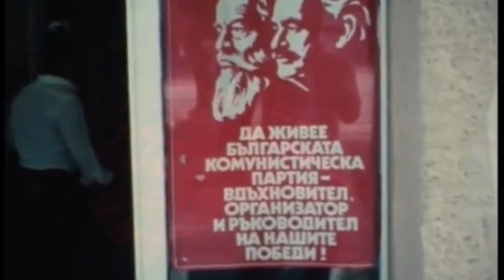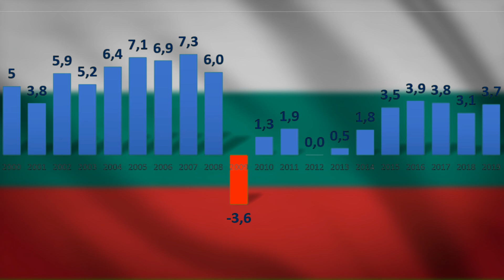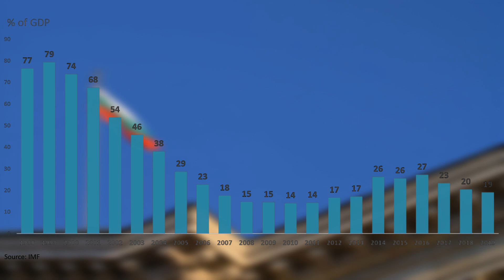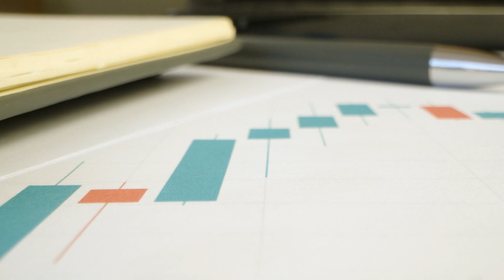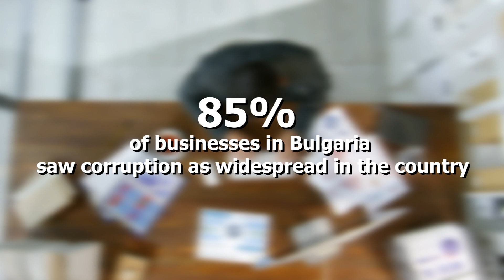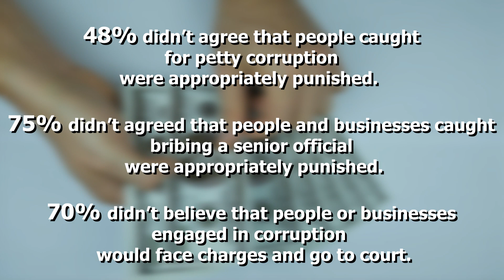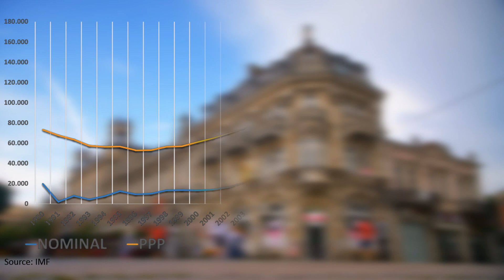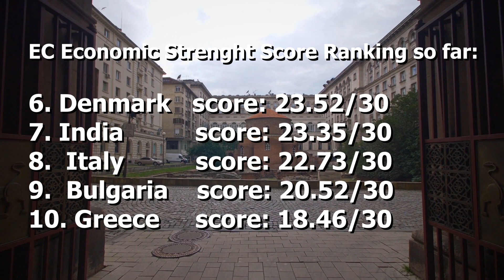Is the Poorest EU Country Actually Poor? Bulgaria Review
Bulgaria, officially Republic of Bulgaria, is located in the eastern portion of the Balkan Peninsula in south-eastern Europe. Founded in the 7th century, Bulgaria is one of the oldest states on the European continent and in the world. Today Bulgaria is part of the European union. However, the country has the lowest GDP per capita among the various member countries.But can it be said that the poorest country in the European Union, which includes many of the richest countries in the world, is actually poor?In this video we will examine Bulgaria from a macroeconomic point of view.

Beginner guide to the main economic indicators:
- GDP: is probably the most important economic indicator. It measures the market value of the total production of goods and services in a country in a period of time (usually one year).
 - GDP Nominal: Is the GDP at current market price, unadjusted for the effects of inflation.
 - GDP PPP: is the GDP converted to US dollars using purchasing power parity rates. Purchasing power parity (PPP) is used to adjust the exchange rate differences among countries.
- GDP Per Capita: it is obtained by dividing the GDP with the population of the country.
- Public Debt (also Government Debt): is the debt of the state to the private sector of the economy (businesses, families, banks) or the Central Bank.
- Inflation: is a sustained increase in the general price level of goods and services in an economy over a period of time.
- Unemployment rate: is the number of unemployed people divided by the number of people in the labor force.
- GDP Growth: is the increase in the market value of the goods and services produced by an economy.
- Current Account Balance: includes all transactions with the rest of the world of a country (net trade balance in goods and services, net transfer payments, net foreign investments) in a period of time.

Data source: IMF, WorldBank

CHAPTERS:
00:00 Intro
00:17 Bulgaria introduction
00:54 Support EC
01:07 History since Bulgarian liberation
03:38 The 90s
04:51 Nowadays
15:53 EC Economic Strengh Score (EC ESS)
18:15 Final Thoughts

Welcome to the Economics Channel (EC)! Economics Channel is a Youtube channel dedicated to the economy, created with the aim of addressing economic and political issues in an impartial, constructive and accessible way. With great respect for the intellectual honesty of each of us, on my channel you will find videos, insights and reviews in the economic field written in the spirit of free speech and open debate.